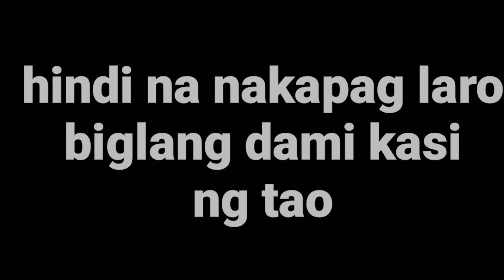My dream shoes(katas ng hangpao) ofw taiwan